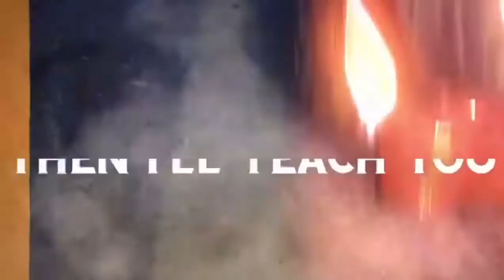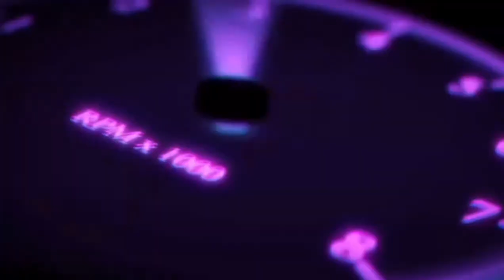Driving Experience Of AIZA (BEGINNERS) Day Before She Pass Her Road Exam In Abu Dhabi UAE by Jaymie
Driving Experience Of Aiza A day Before She Pass The Road Exam In Abudhabi UAE by Jaymie